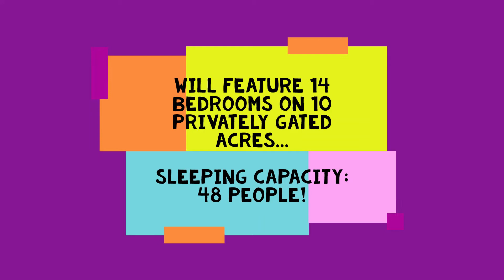Great Escape River's Edge - Coming Soon To Orlando Area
A vacation home based on the Great Escape Lakeside and Great Escape Parkside  but themed entirely around games & attractions concerning MUSIC we all love!